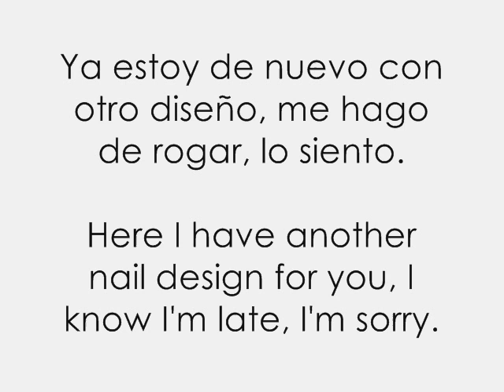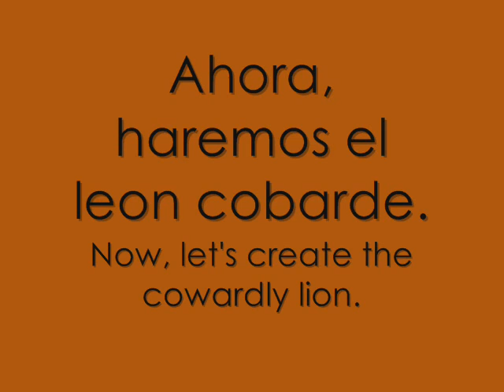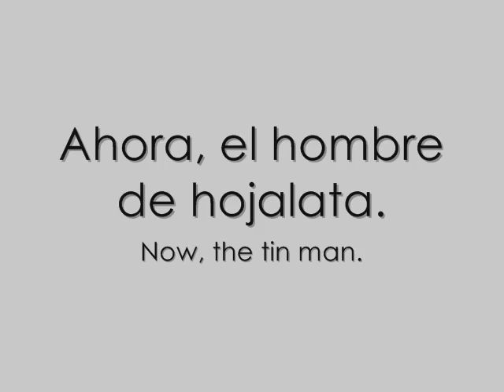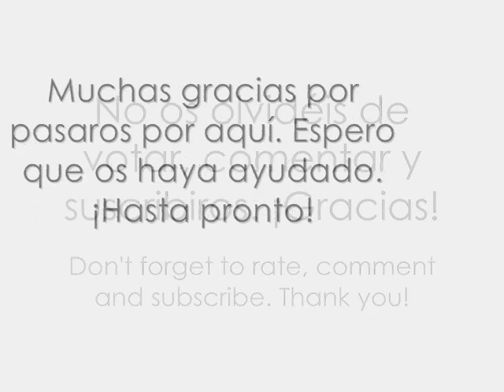Desafío 31 días: día 23 inspirado en película / 31 Day Challenge: day 22 inspired by a movie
Aquí estoy otra vez con otro día de nuestro desafío 31 días, esta vez es en número 23, diseño de uñas inspirado en una película: El Mago de Oz.

Música de Josh Woodward.
Título: Violet wants it her way.

Hello everyone.

Here I'm again with another design of our 31 day challenge. This time is day 23, nail design inspired by a movie: The Wizard of Oz.

Title: Violet wants it her way.